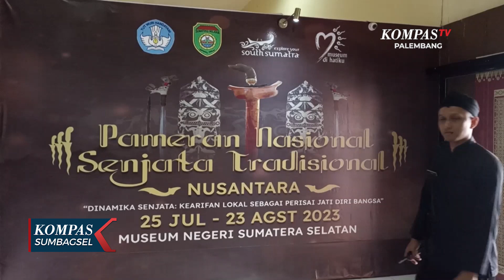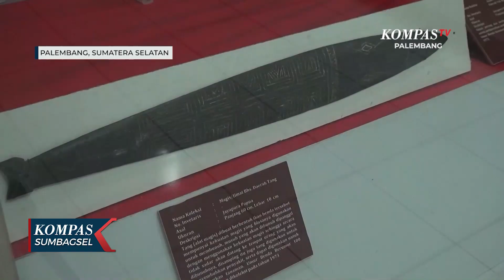Koleksi Senjata Tradisional Nusantara Dipamerkan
PALEMBANG, KOMPAS.TV - Keragaman senjata tradisional khas, dapat disaksikan dalam pameran nasional senjata tradisional nusantara/ di Museum Negeri Balaputradewa, Kota Palembang Sumatera Selatan.

Pameran memamerkan 287 pucuk senjata tradisional beragam jenis. Seperti keris, parang, tombak, panah, dan sumpit.

Ada juga peralatan pelindung seperti perisai dan baju  pelindung.

Pameran memperlihatkan senjata dari yang paling primitif seperti kapak batu, hingga yang modern seperti senapan.

Di masa lalu, senjata-senjata ini digunakan untuk perlindungan diri, berperang hingga berburu. Senjata yang dipamerkan merupakan koleksi 25 museum se-Indonesia dari aceh hingga papua.

Salah satu koleksi senjata tradisional yang unik berasal dari papua. Senjata yang dipamerkan seperti pemukul, panah dan tombak dibuat dari bahan alami seperti tulang hewan dan kayu. Senjata ini masih dipakai masyarakat adat di papua untuk berburu.
Pameran mengundang antusiasme pengunjung, khususnya pelajar yang penasaran dengan rupa senjata tradisional dari penjuru Indonesia.
Pameran masih akan dibuka selama satu bulan ke depan hingga 23 Agustus 2023.